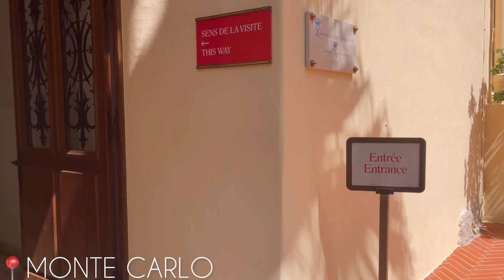Inside Prince’s Palace of MONACO 🇲🇨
The Prince’s Palace in Monaco is a captivating testament to regal grandeur. With its majestic architecture, opulent interiors and amazing views.
It offers a memorable glimpse into the world of Royalty.